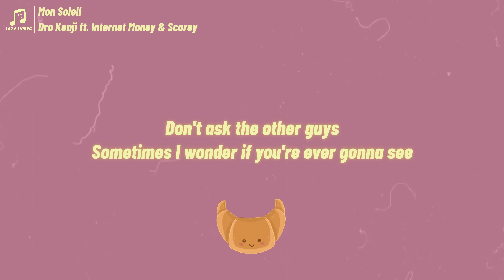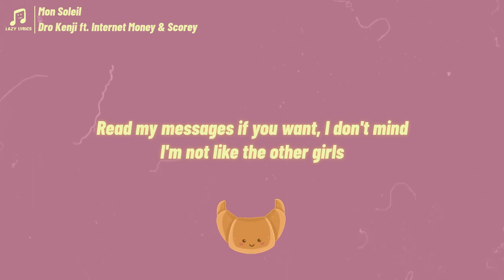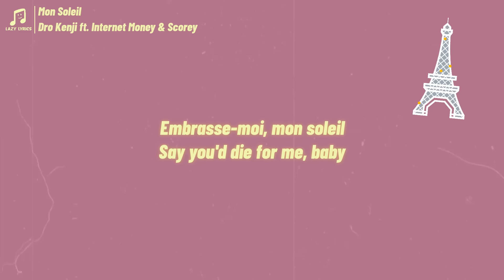Ashley Park - Mon Soleil (Lyrics) From Emily in Paris soundtrack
Picture credit: Valeria | Arcobaleno Design, Samaritaine Paris

Lyrics:
[Verse 1]
You know that some things were just always meant to be
Don't ask the other girls
Don't ask the other guys
Sometimes I wonder if you're ever gonna see
I'm not like the other girls
You're not like the other guys
I tell you I want you, but you don't listen to me
I guess all I can do is whisper in your ear

[Pre-Chorus]
Ooh, your kisses taste so sweet
Can't resist it, stay with me
And promise not to wake me if it's all part of a dream
'Cause baby, it feels like heaven, mon chéri

[Chorus]
Bonsoir, enchantée
Your hands on my facе
Embrasse-moi, mon soleil
Say you'd die for mе, baby

[Verse 2]
Read my messages if you want, I don't mind
Hold me close 'cause it's too soon to say goodbye
You're some kind of beautiful
And you've got me in the sky

[Chorus]
Bonsoir, enchantée
Your hands on my face
Embrasse-moi, mon soleil
Say you'd die for me, baby

[Bridge]
So long, la vie en rose
Even with the mighty stars
The things we love don't always turn to gold
But if we never try, we'll never know
What we could be

[Chorus]
Bonsoir, enchantée

[Outro]
Da-di-do-doo-da-di
Doo-doo-da-di, doo-doo-da-di (Ooh-ooh, ooh-ooh)
Doo-doo-da-di, doo-doo-da-di
Doo-doo-da-di, doo-doo-da-di